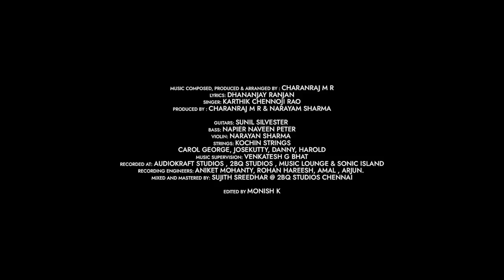Sapta Sagaradaache Ello (Side B) - Title Track | Rakshit Shetty| Rukmini| Hemanth M Rao| Charan Raj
Inviting you to swirl in the aftertaste of this resplendent song ♥
Sapta Sagaradaache Ello’s title track is out now ✨

Listen to “Sapta Sagaradaache Ello - Side B Title Track (From "Sapta Sagaradaache Ello - Side B") (Paramvah Music)” song on your favorite streaming platforms :-

Lyrics: Dhananjay Ranjan
Singer: Karthik Chennoji Rao
Produced by : Charanraj M R & Narayan Sharma

Guitars: Sunil Silvester
Bass: Napier Naveen Peter
Violin: Narayan Sharma
Strings: Kochin Strings
Carol George
Josekutty
Danny
Harold

Music Supervision: Venkatesh G Bhat
Recorded at: Audiokraft Studios , 2bq studios , Music lounge & Sonic Island
Recording Engineers: Aniket Mohanty, Rohan Hareesh, Amal , Arjun.
Mixed and Mastered By: Sujith Sreedhar @ 2bq Studios Chennai.

Movie Credits:-

Starring: Rakshit Shetty, Rukmini Vasanth, Chaithra J Achar, Avinash, Sharath Lohitashwa, Achyutha Kumar, Pavitra Lokesh, Ramesh Indira, Gopal Krishna Deshpande and others.

Produced By : Rakshit Shetty
Written and Directed By : Hemanth M Rao
DOP : Advaitha Gurumurthy
Editor : Sunil Bharadwaj, Hemanth M Rao
Music and Background Score By : Charan Raj
Production Designer : Ullas Hydur
Writers : Hemanth M Rao and Gundu Shetty
Photographers : Sharath Padaru and Aishwarya Ashok
Costume Designer : Vismaya Studios
Make Up : N K Umamaheshwara and C R Vinay
Audiography : M R Rajakrishnan
Sound Effects : Vishnu PC
Title Design : Avinash
Subtitles : Madhu Daithota
Production Manager : Rajesh Konanur, B Shashidhara
DI : Magic B
Colorist : M Raju Reddy
Action Choreography : Chetan D'Souza, Vikram Mor
Executive Producers : Aniruddha G Kulkarni and Pranav R Bharadwaj
Co director : Gundu Shetty
Associate director : Aniket Terdal
Assistant director : Sudheendra U S, Yashwanth V, Bhuvan Sathya & Kannadiga Agni
Lyrics : Dhananjay Ranjan, Nagarjun Sharma and B R Suvarna Sharma
Dubbing engineer: Suresh Guna, Renu studio
Posters : Kaani Studio
VFX Supervisor : Rahul V Gopalakrishnan
VFX : Pinaka Studios
Marketing : Shraman Jain, Sindhura TP
Visual Promotions : Manoj VHR
Digitally Powered By : Creative Guyz